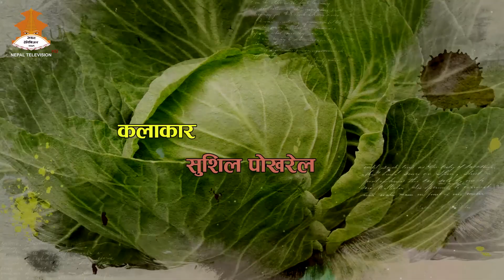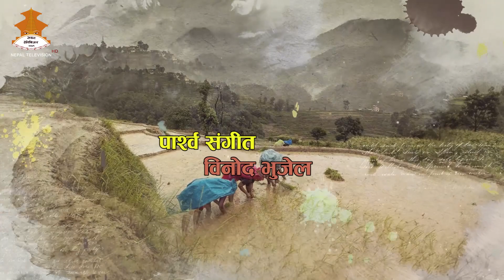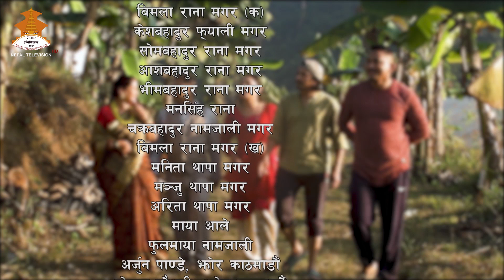BHAROSHA YUWA MA: Part - 26 || Nepal Television